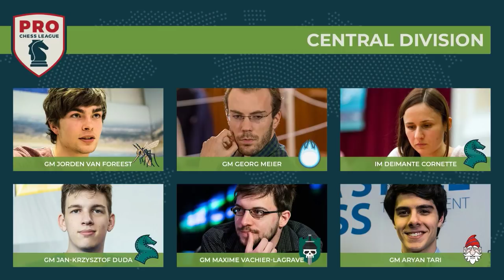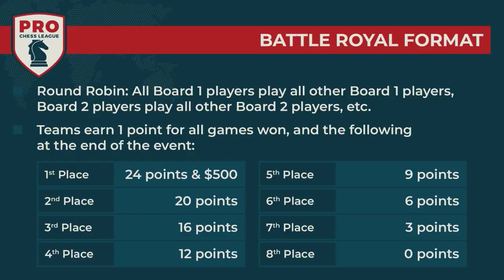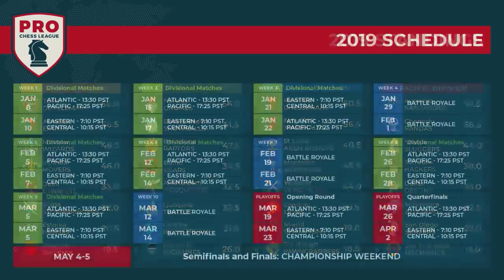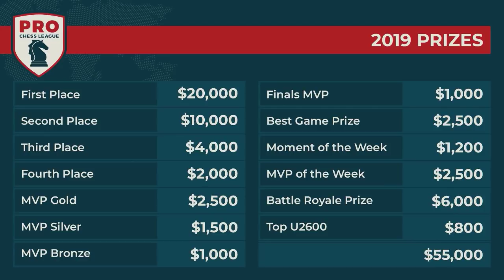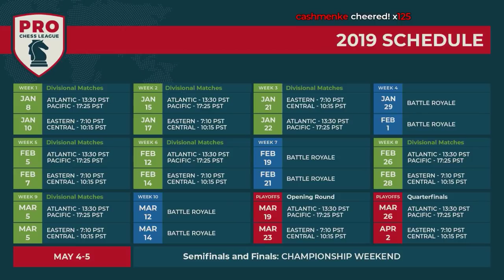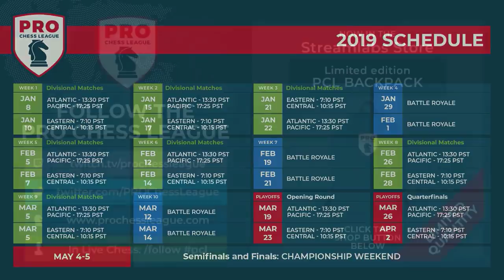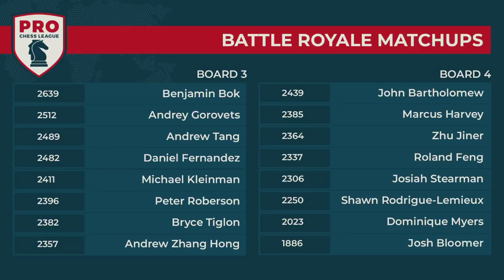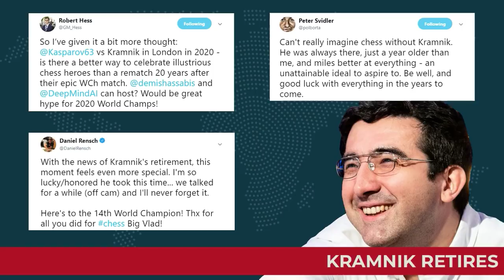PRO Chess League Week Four: Battle Royale #1 - New Stars Emerge?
The Montreal Chessbrahs and the Saint Louis Arch Bishops have been dominant in 2019, but maybe some new teams will step up in our first Battle Royale?